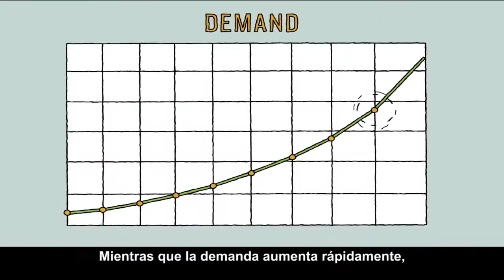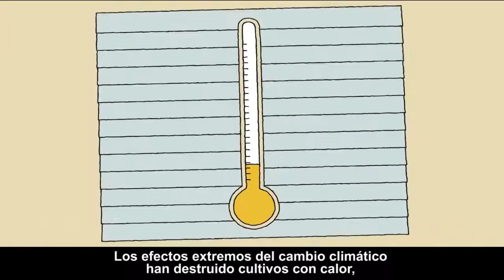El hambre mata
CIMMYT combate el hambre y la pobreza del mundo , a través de la agricultura inteligente. Es la institución número uno del mundo en investigación de maíz y trigo, dos de los cultivos más importantes de la humanidad.

El maíz y el trigo se cultiva en 200 millones de hectáreas en los países en desarrollo, 84 millones de esas hectáreas están plantadas con variedades de semilla del CIMMYT.

También CIMMYT tiene el banco de semilla mas grande de maíz y trigo a nivel mundial, en su sede en México.

El CIMMYT probablemente es mejor conocidos por  la Revolución Verde, que salvó millones de vidas a través de Asia, lo que permitió al Dr.  Norman Borlaug recibir el Premio Nobel de la Paz.

Debido al crecimiento demográfico, la degradación de los recursos naturales y el cambio climático,  el reto actual consiste en alimentar a más personas con menos recursos, y de una manera más responsable que nunca. Se puede hacer.

Para obtener más información acerca de lo que el CIMMYT está haciendo para combatir el hambre y la pobreza visita